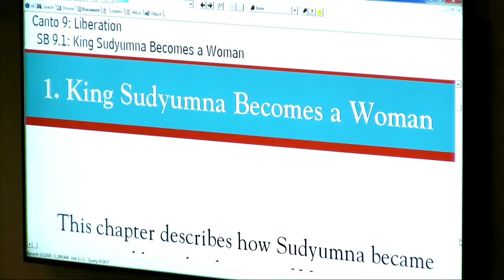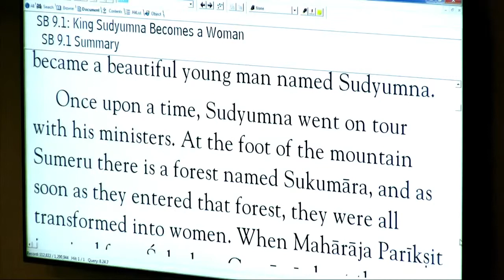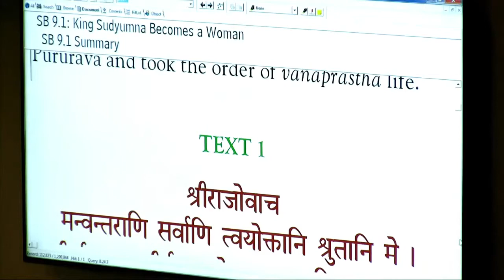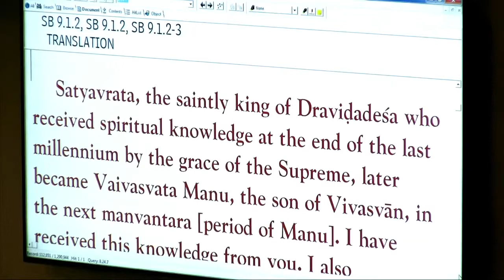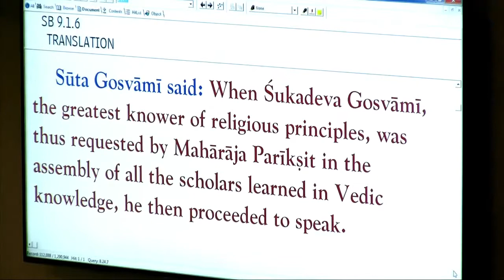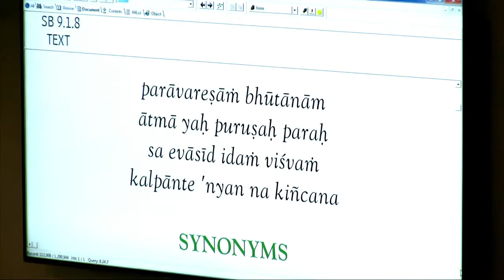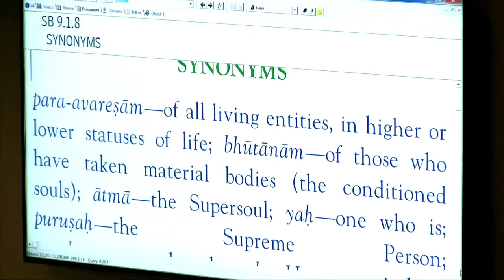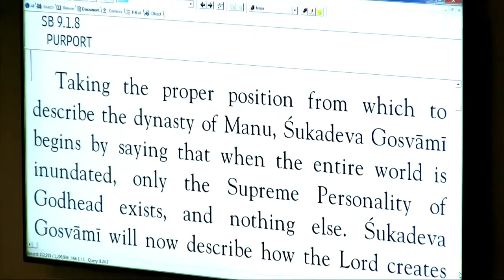Bhakti Vasudeva Swami - SB 9-1-1 - 4-13-15